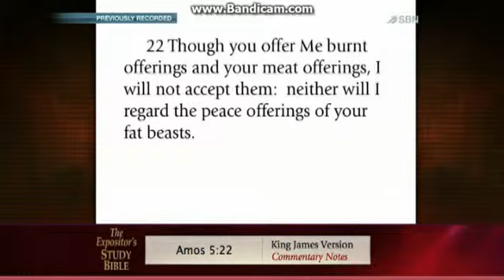Minister's conference Frances and Friends Part 1